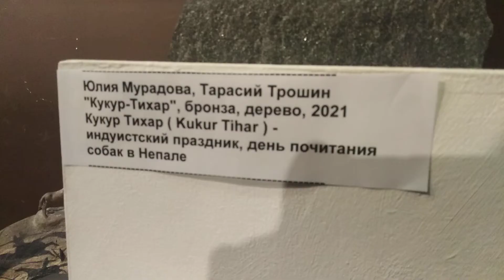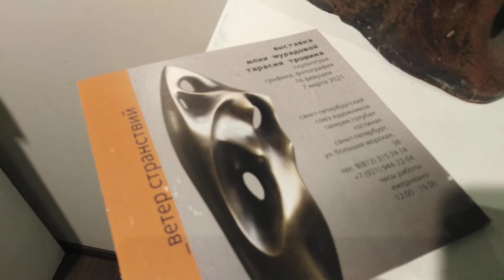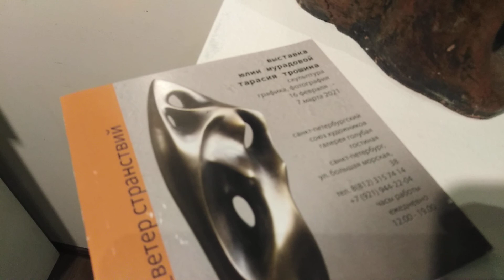Ветер странствий Юлии Мурадовой и Тарасия Трошина